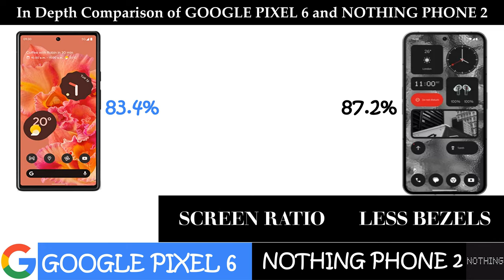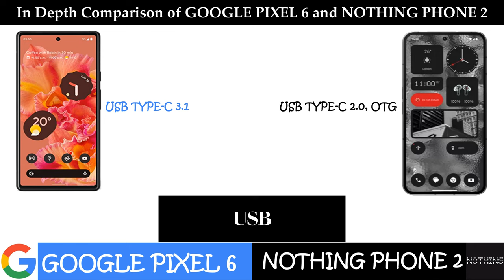Google Pixel 6 vs Nothing Phone 2 - Which one to buy(Detailed Comparison)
"Google Pixel 6 pricing - 128GB 6GB RAM is priced at INR 45,330

 Nothing Phone 2 pricing -128GB 8GB RAM is priced at INR 44,999
 256GB 12GB RAM is priced at INR 49,999
 512GB 12GB RAM is priced at INR 54,999

 Let's check out a comparison of these 2 handsets
 Which comparisons do you want to see next ?

Nothing Phone 2vsGoogle Pixel 6"